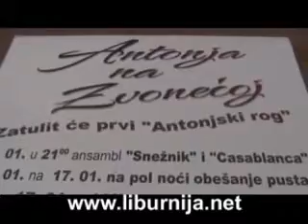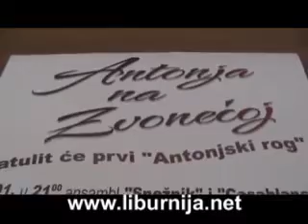Liburnija.net TV - Tiskovna konferencija - Antonja @ Matulji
Liburnija.net Tv predstavlja: Tiskovna konferencija povodom početka Pusta @ Matulji Više pročitajte na